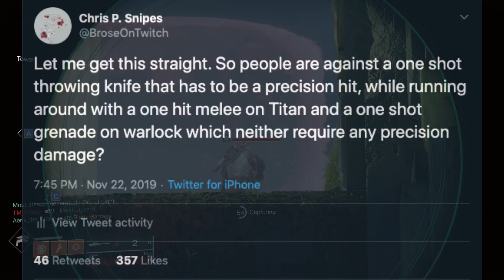Bungie Is Finally Buffing This After 5 Years And Some People Are MAD!